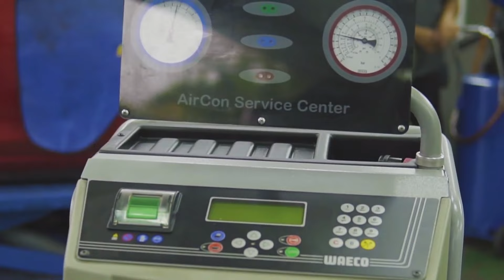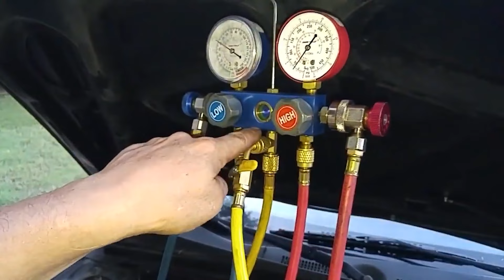Mazhab Member Topup Gas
Biasalah benda boleh topup, kita topup dulu.. Dah rosak makan modai besar baru kita tepuk dahi.. Hihihi

Alhamdulillah sekarang ACS beroperasi dengan 6 cawangan
Setapak, Pandan Indah, Shah Alam, Kajang, Pasir Gudang dan Skudai.

Tunggu ape lagi tu? Jom kita ke ACS untuk servis aircond dan servis minyak enjin.

Book appointment anda untuk servis di ACS. InshaAllah team ACS akan lebih bersedia. Klik link dibawah